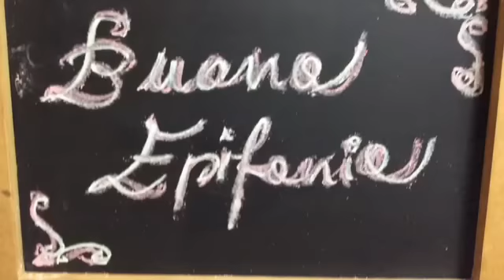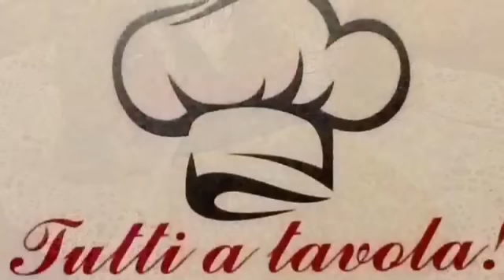Cappelli e Scopa della Befana - TUTTI A TAVOLA